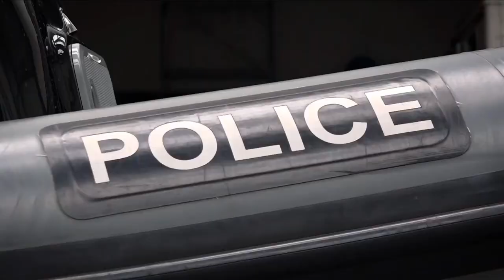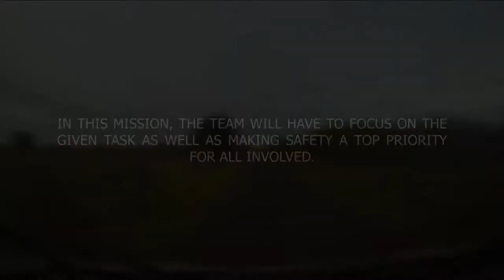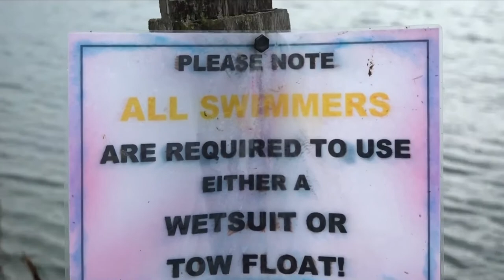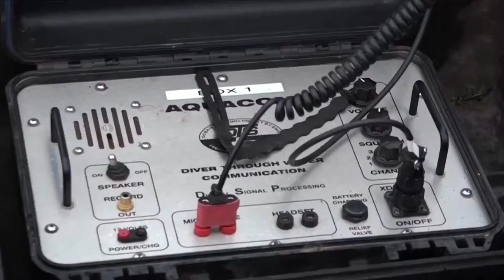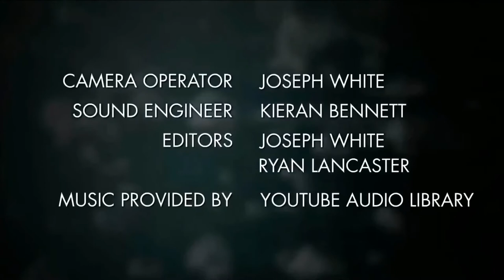DIVE: A Short Documentary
RE UPLOAD FROM EVOLUTIONARIES.

27th November 2019:

In this short documentary, we follow a scenario where the Humberside Police Diving Unit uncover a dangerous abandoned object in Acre Lake, North Cave, UK.

Produced by Blank Slate Productions.
In association with Hull College and The HU1 Media Studios.
Directed By Ryan Lancaster.